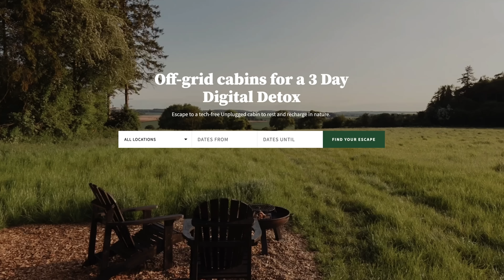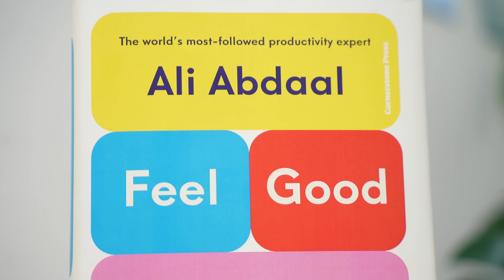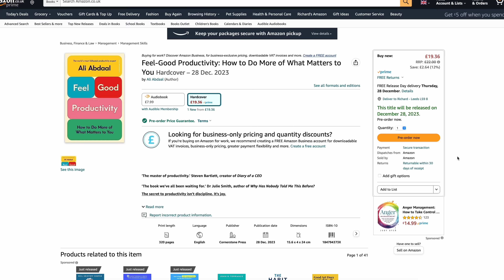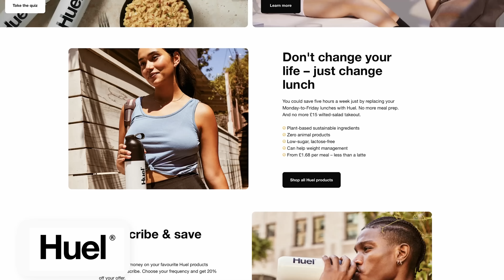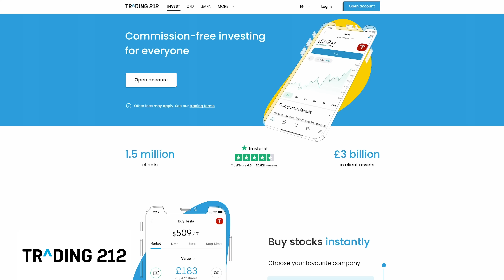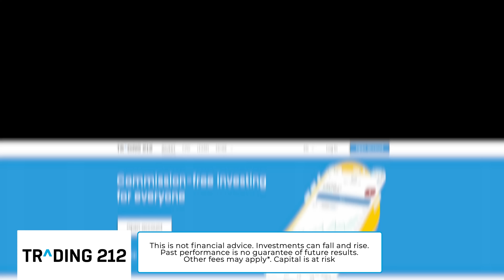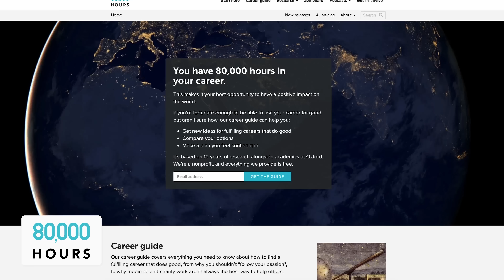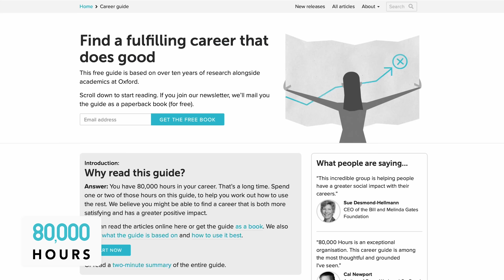Dopamine Detox: How To Stop Overstimulation Ruining Your Life - Hector Hughes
to get a FREE copy of their in-depth career guide.

In a world where we’re always on, always attuned to the constant buzz of notifications and glued to the never ending scroll, it’s no wonder that overstimulation and burnout are on the rise. Globally, people have an of average 6 hours 58 minutes of screen time per day (according to the Average Screen Time Stats 2023) and when you look at an entire week that’s over 46hrs, almost two whole days a week, spent on devices - which is pretty mind blowing. But what kind of impact is this time spent on the digital hamster wheel having on our focus, motivation and overall health? How do we block out the noise and focus on what really matters to be happier and healthier people. Today I’m joined by Hector Hughes. Hector is the co-founder of Unplugged who provide digital detoxes at minimalist, off-grid cabins in nature across the UK to help the always-on, switch off. In the episode, we’ll talk about how Hector started his business after overcoming burnout, all things digital detox and how important it is to unplug in our increasingly digital dependent world, what the consequences are if we don’t and a few hacks for developing a healthier relationship with tech. Enjoy!

00:00 Intro
01:16 Book
04:18 Your experience with burnout
07:01 What are the signs of burnout
18:05 3 types of burnout
25:07 Struggling to have feelings
32:20 Trauma and psychosexual therapy
36:06 What if you just turned down your fear
46:06 Daily challenges to self-worth
50:40 Experiencing a silent retreat
53:54 Meditation practice
58:49 Overstimulation and developing self-awareness
01:05:21 Eye opening moments from the retreat
01:13:22 Taking the space and time matters
01:21:18 How Unplugged cabins work

🔗 CONNECT WITH HECTOR

📚 RESOURCES MENTIONED

Flow: The Psychology of Optimal Experience by Mihaly Csikszentmihalyi
The Happiness Hypothesis: Putting Ancient Wisdom to the Test of Modern Science by Jonathan Haidt
No More Mr Nice Guy by Dr Robert Glover